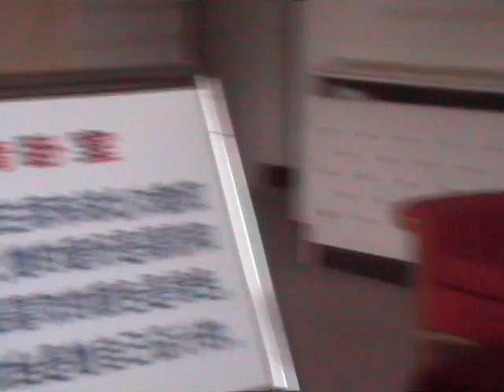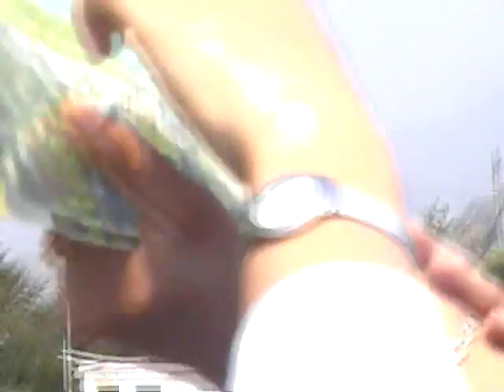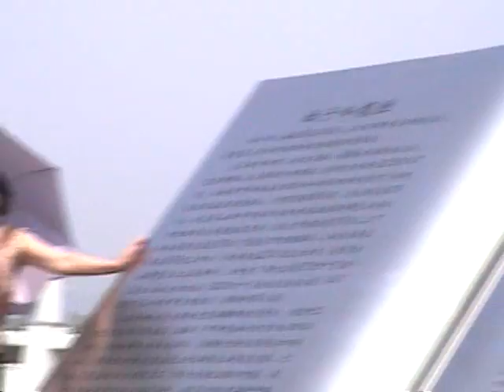20020905 to 20020908-** China3 Trip- TAPED 1:02:39 .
20020905pm0508 to 20020908pm1017MDVChina3  .wmv -
20020905pm0508 to 20020908pm1017- China3 Trip- TAPED 1:02:39  .
DETAIL: 00: China 3 Tour: Museum- Boat ride- City Tour- 17 Min: show-23 Min: Chinese Dress Shop- 26 Min Victoria Cruise Boat ride-